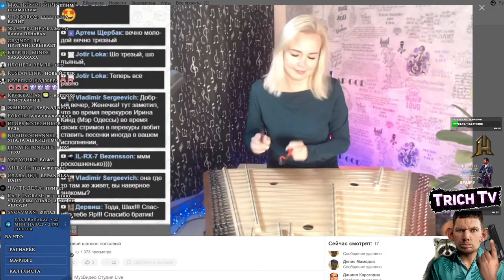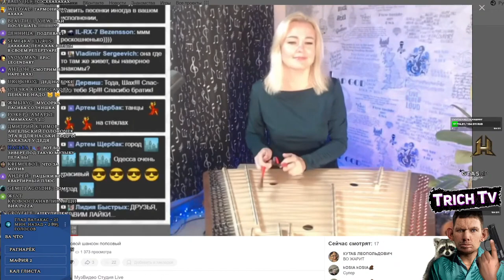Пена поёт про HQD